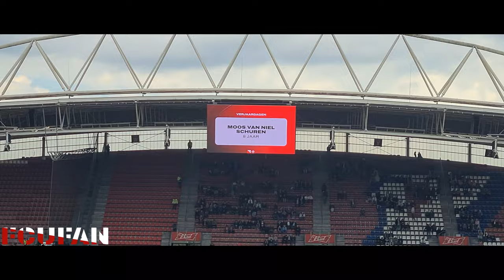[FCUFAN] FC Utrecht-Vitesse | Bunnikside